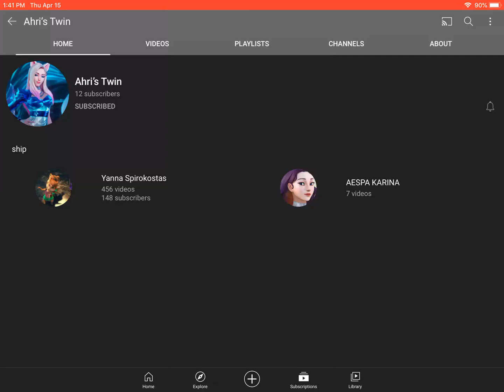Why ship?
E
We
E
E
E
E
E
We
E
E

We
E

We
W

W
We
E
E
E
E
E
E
E
E
E
E
E
E
We

E
E
E
E
E
E
We

E